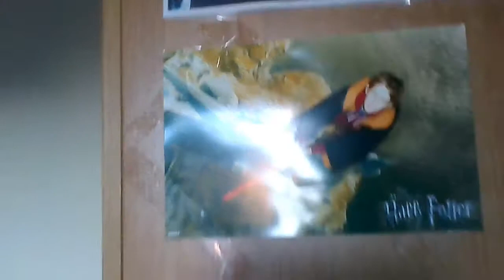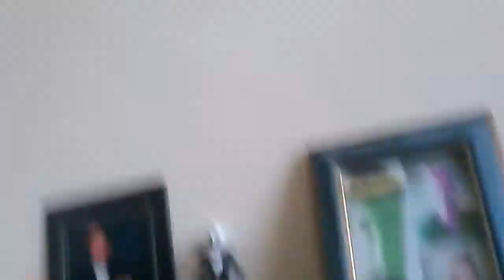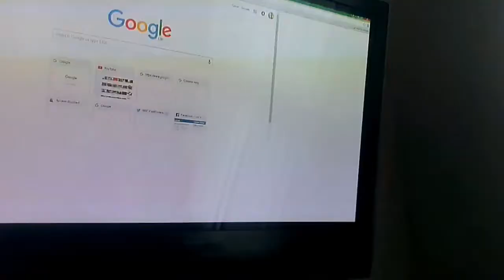Welcome To My New Room!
The tour of my new room!